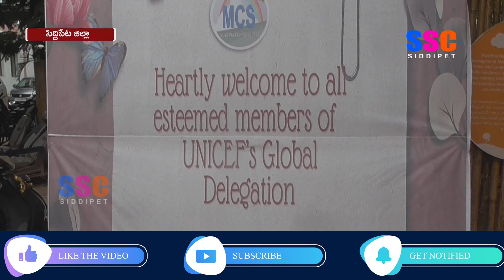సిద్దిపేట పట్టణంలో యూనిసేఫ్ బృందం సభ్యుల క్షేత్ర స్థాయి పర్యటన || SSC NEWS